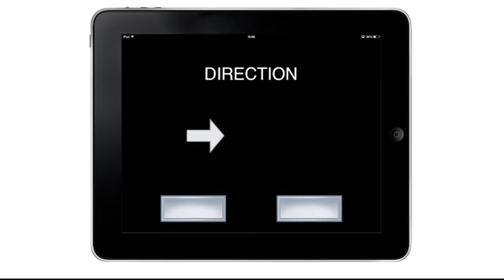劍橋心理認知衡鑑系統( CANTAB 腦神經心理學測驗)＿ MTT 多工行為測驗( Multitasking Test )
MTT 多工行為測驗，適用於檢測作業規則轉換( task switch )時的固著程度，及注意力的集中程度。高正確率需要不會認知固著，而要再增加反應速度，就需要高度的注意力集中。因此本測驗對功能固著( Functional Fixedness )或規則轉換的認知狀態特別敏感。

CANTAB劍橋神經心理認知評估，可透過本設備&測驗內容，讓您客製化觸控螢幕問卷，且快速、無紙化的統合評估記錄分析。

應用領域：CANTAB心理測驗  CANTAB腦神經心理測驗   劍橋神經心理測驗  心理衡鑑  神經認知評估  神經心理  臨床認知評估  ADHD   CAD  Dementia   Schizophrenia  強迫症  認知固著  癡呆症  過動症  精神分裂症  心理評量  心理評估  藥物濫用  認知測驗  記憶測驗  注意力測驗  阿茲海默症評估測試  記憶認知量測  心理認知評鑑  實驗心理學  認知神經科學  心理學測試  行為科學研究  劍橋神經心理測試  心理健康疾病  帕金森氏症測試  行為測驗  記憶力測試  執行功能測試
決策測試  社會認知測試  感應測試  ADHD過動症  阿茲海默症早期  學習記憶  自閉症  憂鬱症  癲癇  精神分裂症  創傷性腦損傷  注意力不足過動症